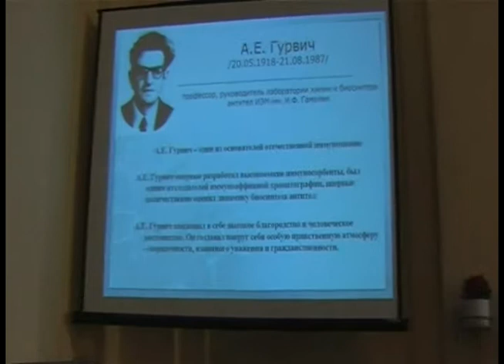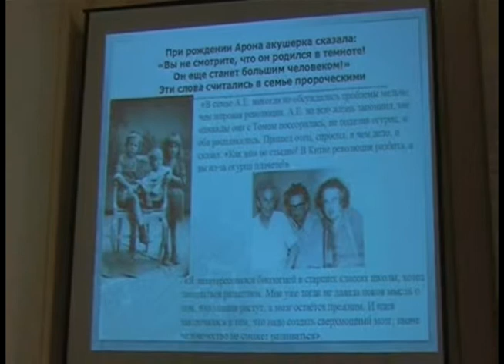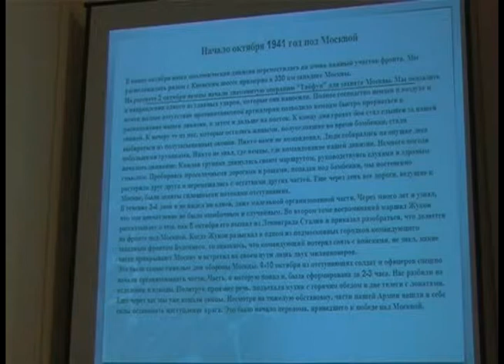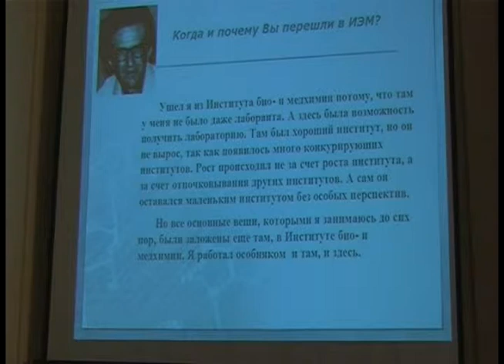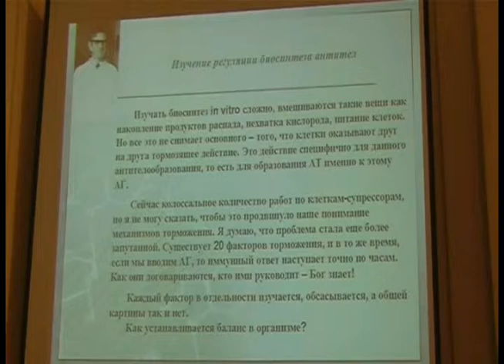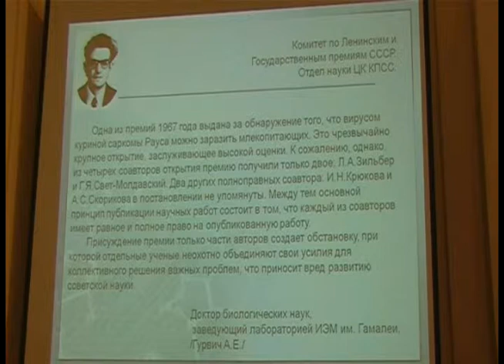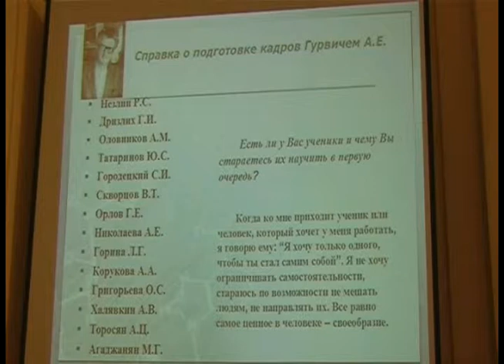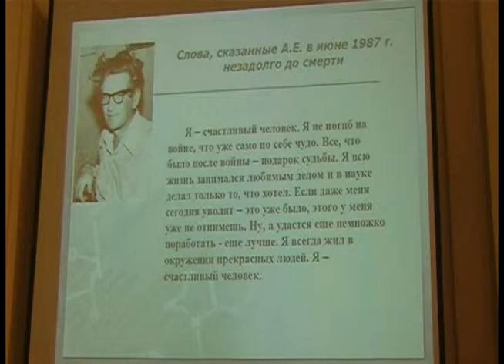24.06.08 | лекции соратников А.Е.Гурвича | воспоминания о А.Е.Гурвиче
24.06.08 в рамках московских семинаров по иммунологии
прошла лекция памяти А.Е.Гурвича, выступали А.П.Суслов, Г. Дризлих, Г.И.Абелев.